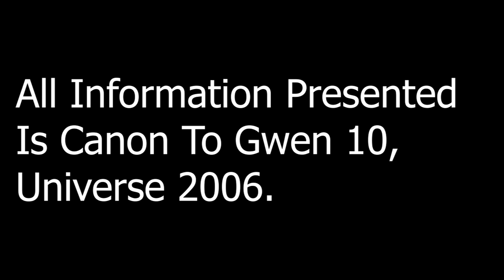Gwen 10 Alien Worlds: Appleplexia (episode 7)